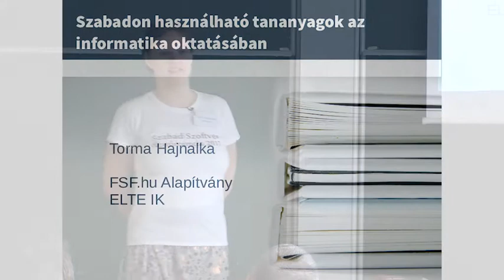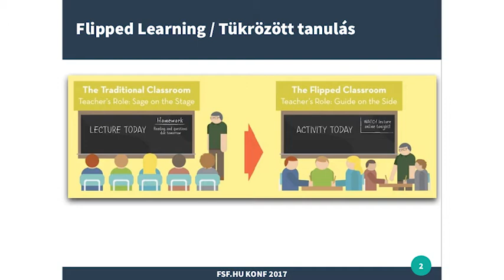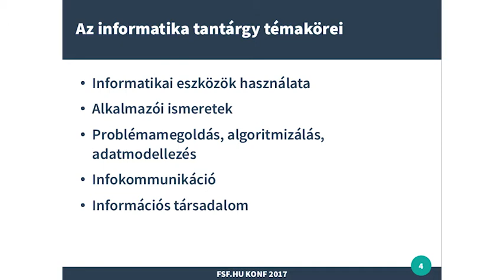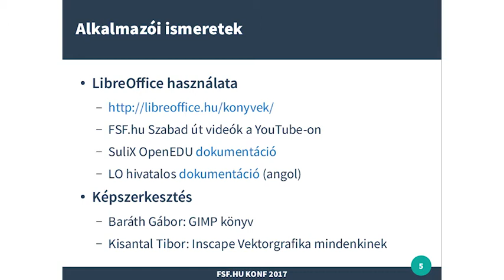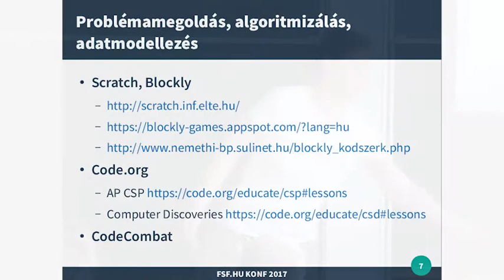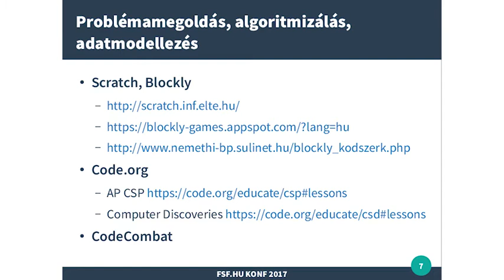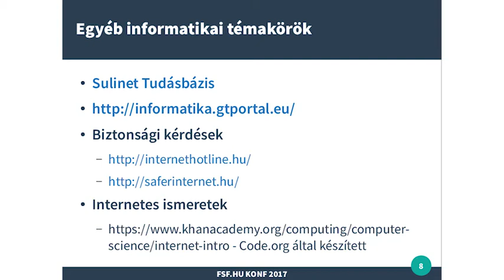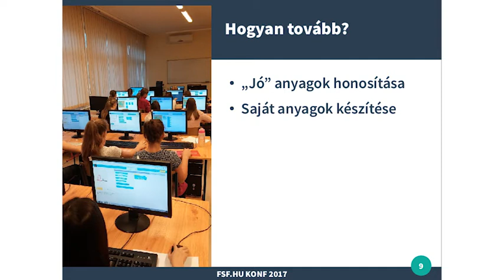Torma Hajnalka: Szabadon használható tananyagok az informatika oktatásában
Az előadóról: Az FSF.hu Szabad Szoftver Konferecia főszervezője. :)

Az informatika tantárgy oktatása során egy tanár számos olyan tananyagra hagyatkozhat, amelyek szabadon elérhetőek bárki számára. A napjainkban népszerűségnek örvendő számítógépes gondolkodás fejlesztéséhez és a programozás tanításához szeretnék bemutatni néhány szabad tananyagot, illetve feltárni, hogy mely közoktatásbeli közismereti informatikai területekhez van még szükség tananyagok és segédanyagok készítésére.